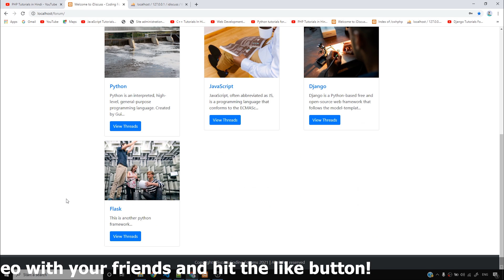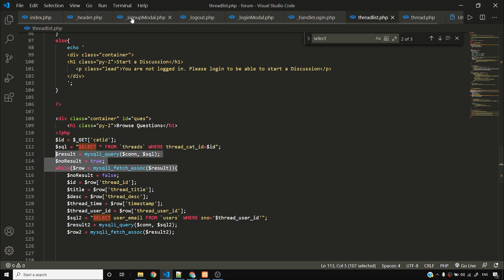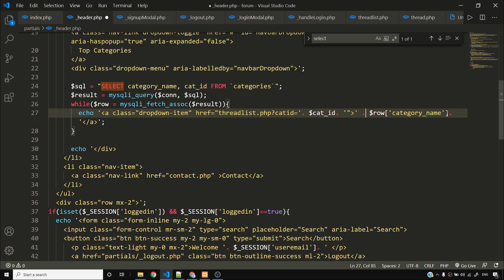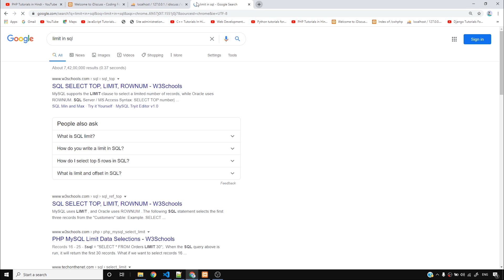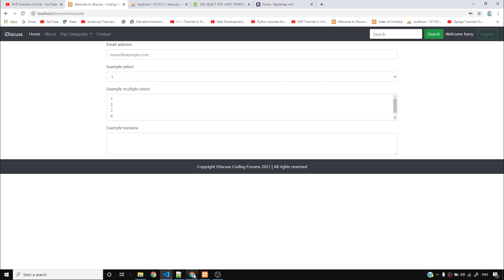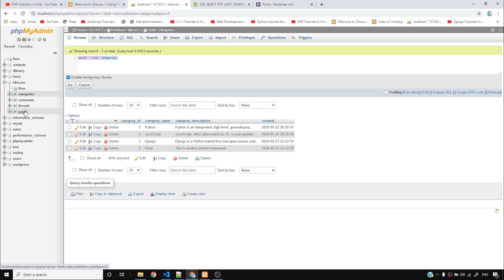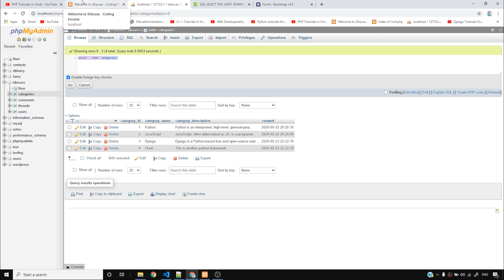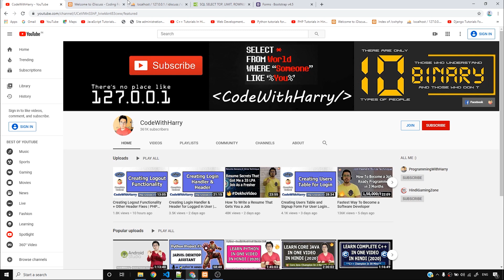Displaying Header Categories Dynamically from the Database | PHP Tutorial #65